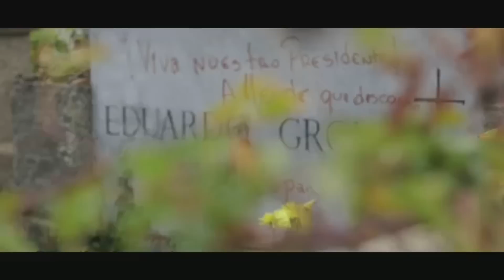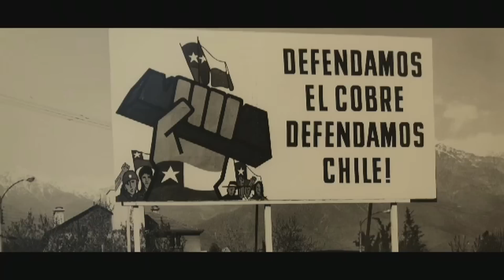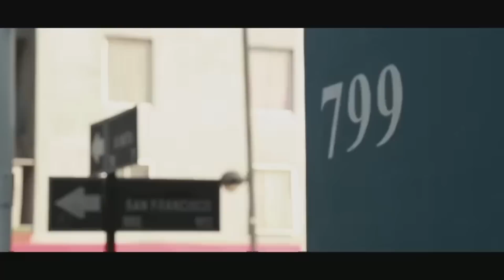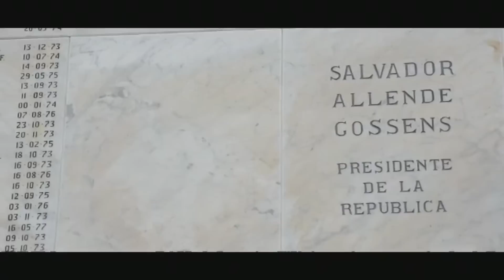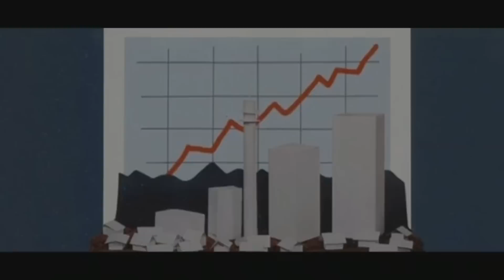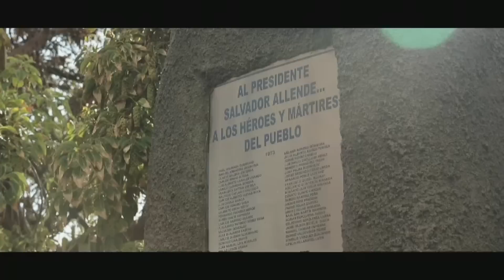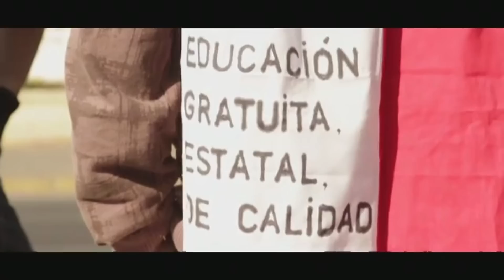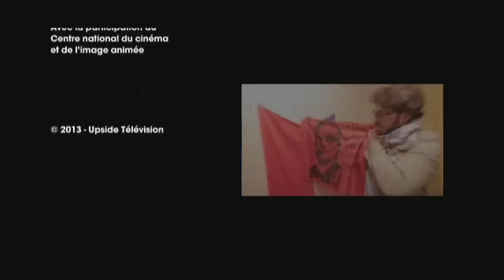Salvador Allende, c'est une idée qu'on assassine - Documentaire histoire - AMP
Le 11 septembre 1973, un coup d’État militaire dirigé par le général d’armée Augusto Pinochet, renversait le gouvernement socialiste de Salvador Allende, président de la République du Chili – démocratiquement élu fin 1970 – instaurant une dictature militaire, et Allende trouvait la mort, dans le palais de la Moneda, sous les bombes putschistes.

Aujourd’hui, quarante ans après sa mort, le Président Allende semble revivre dans son pays. Dans la rue, ressurgissent les affiches des campagnes d’Allende. Plus encore, les projets de l’Unité populaire sont revendiqués par cette jeunesse avide de changement…

Un film de Thomas Huchon